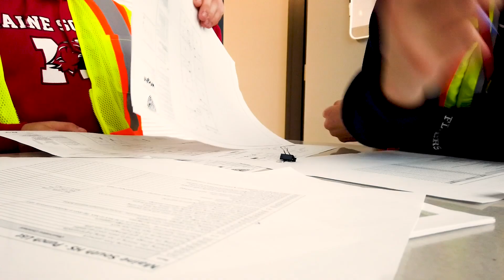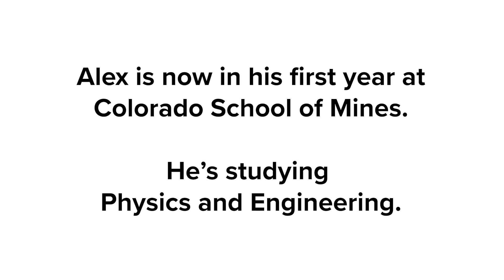My Plan, My Story: Alex Spiegel - Engineering